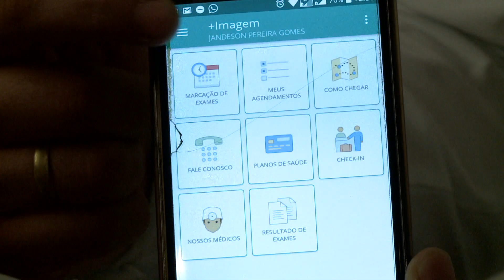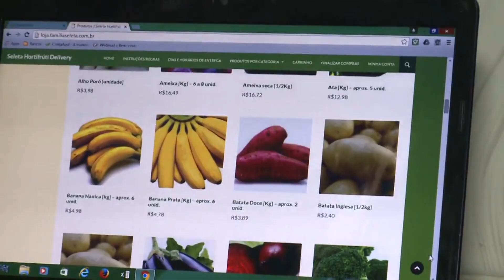[Edição060718]Empresas se destacam no mercado através da inovação tecnológica